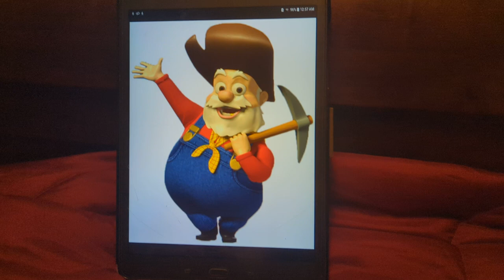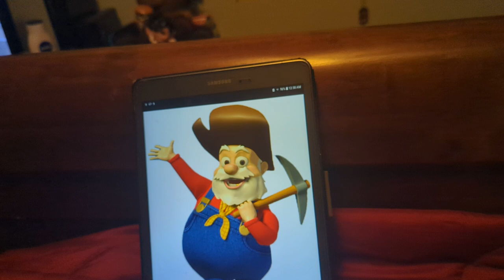the aristocats part 5